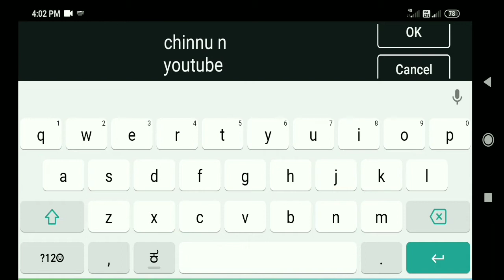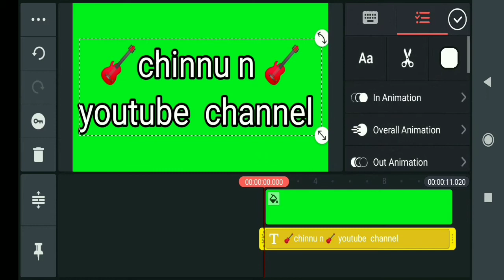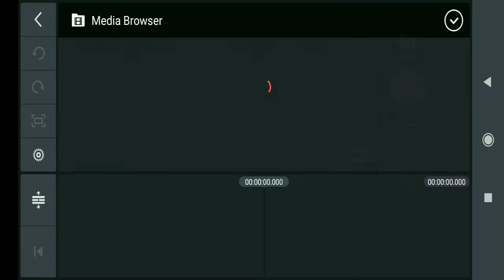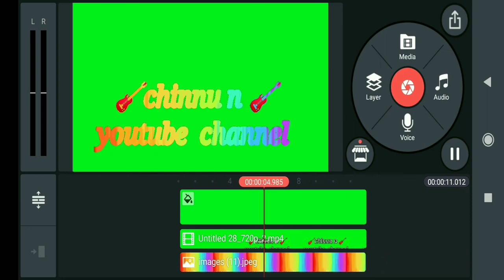Green screen video lyrics color change in kinemaster //how to kannada video lyrics color change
Kine master video editing in green screen songs

👇👇 How to add tags check👇👇🙏,